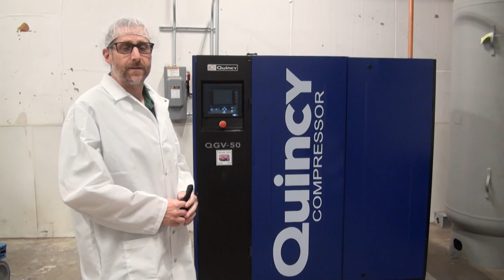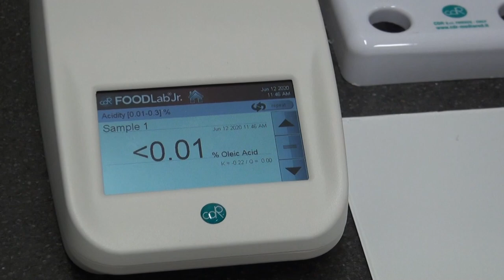Heartland Goodwill Enterprises Vegetable Oil Packaging Plant Tour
Heartland Goodwill Enterprises is proud to begin operations in our new vegetable oil packaging facility in Coralville, Iowa.